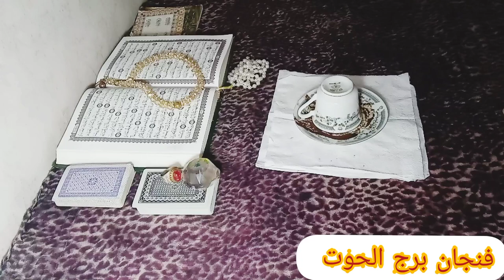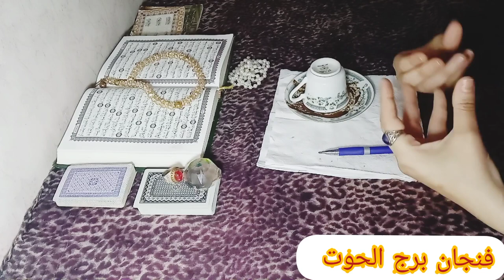فنجان برج الحوت النص التاني شهر مارس قراءة قويه جدا واخبار جميله اتمني انها لا تفوتك القراءه